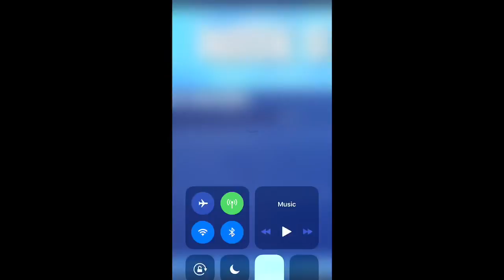Fortnite Week 5 Battle pass challenges LEAKED